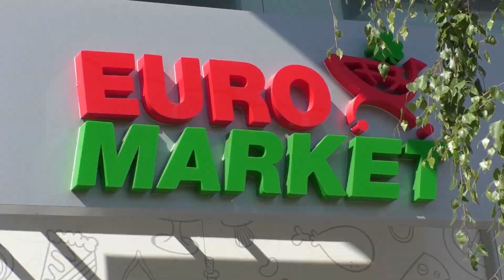Ofertat në rrjetin më të madh të marketeve në qytetin e Pogradecit, Euromarket!